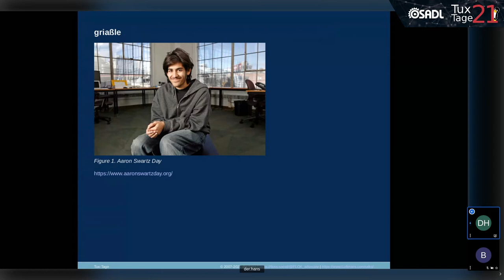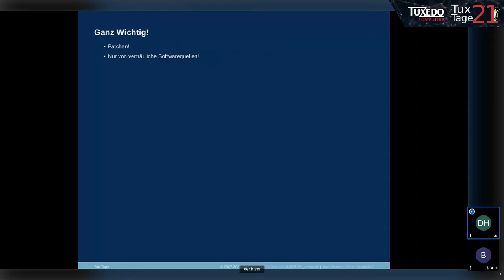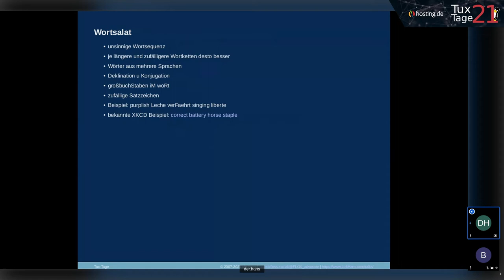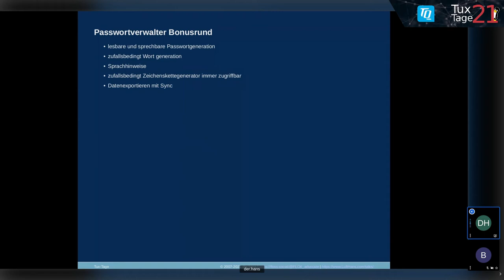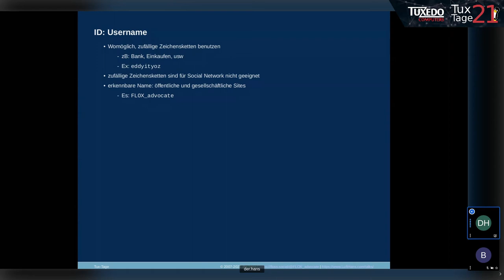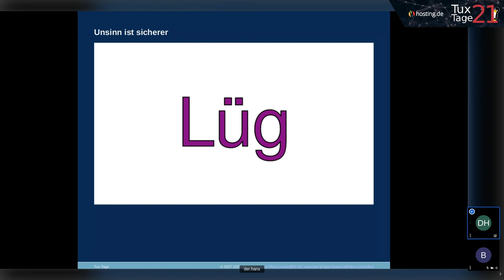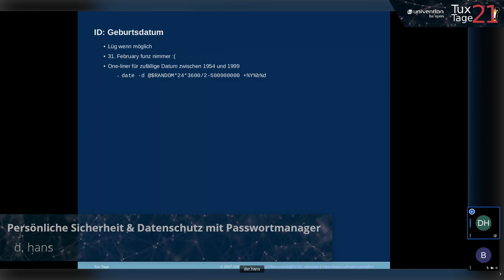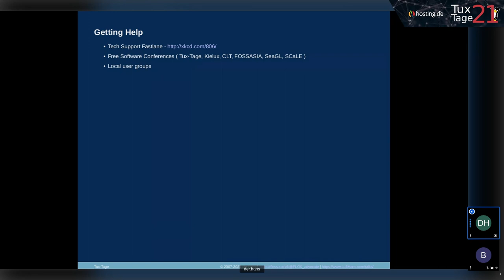Persönliche Sicherheit & Datenschutz mit Passwortmanager